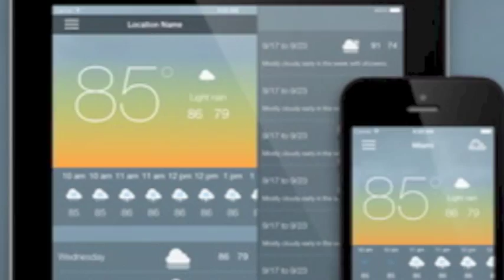Weather 2020 App Intro December 4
New Weather 2020 App Intro